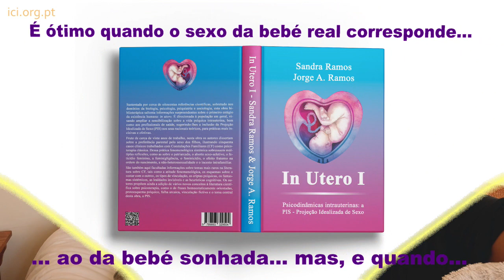In Utero I: Psicodinâmicas Intrauterinas - "Contentes com a menina..."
Sustentada por cerca de oitocentas referências científicas, sobretudo nos domínios da biologia, psicologia, psiquiatria e sociologia, esta obra biblioterápica salienta informações surpreendentes sobre o primeiro estágio da existência humana: in utero. É direcionada à população em geral, visando ampliar a sensibilização sobre a vida psíquica intrauterina, bem como aos profissionais de saúde, sugerindo-lhes a inclusão da Projeção Idealizada de Sexo (PIS) nos seus racionais teóricos, para práticas mais incisivas e efetivas.

Fruto de cerca de vinte anos de trabalho, nesta obra os autores dissertam sobre a preferência parental pelo sexo dos filhos, ilustrando cinquenta casos clínicos trabalhados com Constelações Familiares (CF) como psicoterapia clássica. Dessa prática fenomenológica sistémica sobressaem múltiplas reflexões, como as sobre o patriarcado, o aborto sexo-seletivo, o feticídio feminino, a feminigligência, o feminicídio, o efeito fraterno na ordem do nascimento, a não-heterossexualidade e o incesto intrafamiliar.

São também aqui facultadas informações sobre temas mais raros na literatura sobre CF, tais como a atitude fenomenológica, os esquemas sobre o «estar com o outro», os tipos de vinculação, as criptas psíquicas, os fantasmas sistémicos, as lealdades invisíveis e as heurísticas cognitivas. Os autores propõem ainda a adição de vários novos conceitos à literatura científica sobre psicoterapia, como os de frases homeostaticamente orientadas, protoesquema psíquico, falha arcaica, vinculação fictiva e o tema central desta obra, a PIS.

Autores: Sandra Ramos e Jorge A. Ramos.